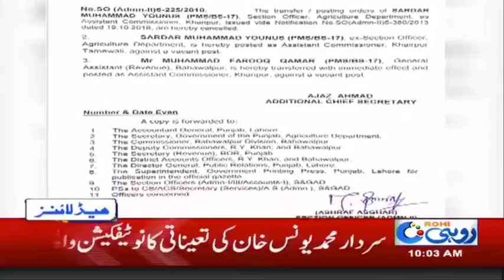News Headlines | 10:00 AM | 24 Oct 2018